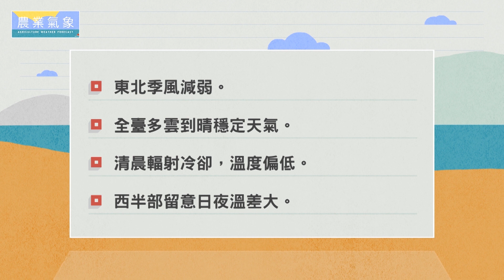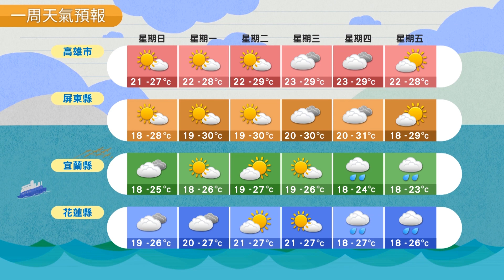農業氣象 108/11/10 清晨輻射冷卻，溫度偏低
東北季風減弱。
全臺多雲到晴穩定天氣。
清晨輻射冷卻，溫度偏低。
西半部留意日夜溫差大。